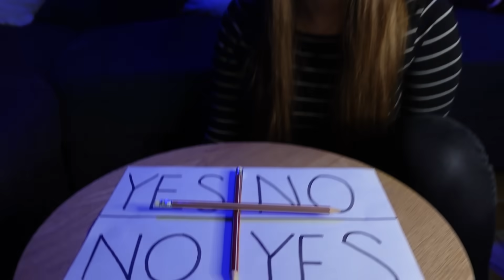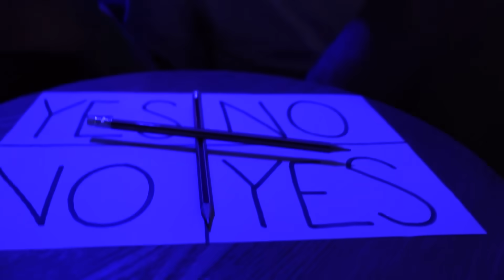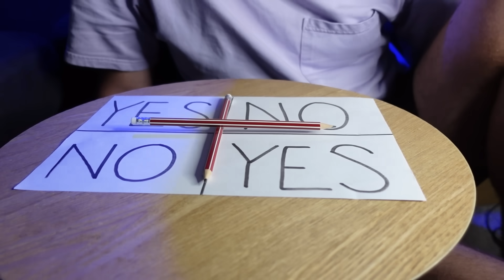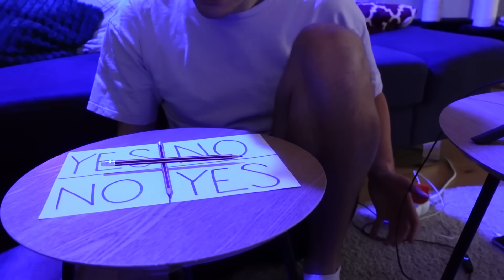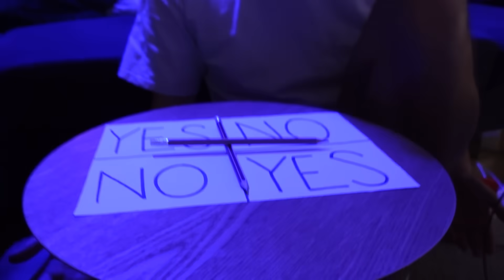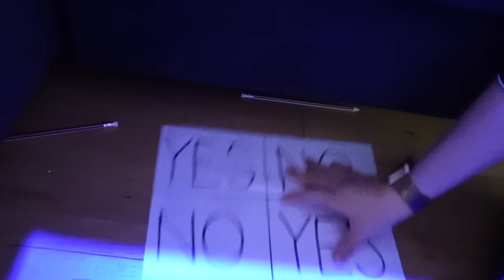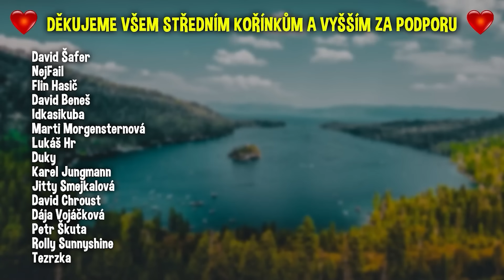VYVOLÁVÁME DĚSIVOU PROKLETOU POSTAVU VE 3 HODINY RÁNO A TAKHLE ŠÍLENĚ TO BOHUŽEL SKONČILO😱😈...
Jak dopadne dnešní vyvolání šílené postavy?... Sledujte to až do konce, stojí to opravdu za to...

Sleduj naše IG: @nevidanej_koren a @majdusduskova